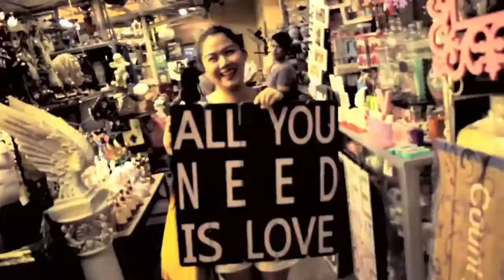Homemade pizza with grilled pineapple and arugula | APOP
Follow Portia as she shares her cooking secrets that you can easily learn in the comfort of your own home.